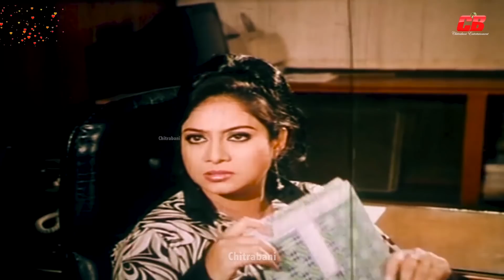আমি স্বপ্ন দেখিনা যা বলি তা বাস্তবে করে দেখাই | Shakib Khan & Shabnur | Bolbo Kotha Bashor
Enjoy Shakib Khan Movie Scene. We upload funny clips and movie clips for entertain within short time. Hope you will enjoy our movie clips and shakib khan movie.

Movie Scene: Mastani | মাস্তানি
Starring: Shakib Khan | Shabnur&Others
Movie: Bolbo Kotha Bashor Ghore
Label: Chitrabani CB